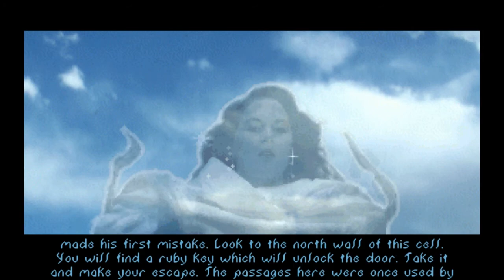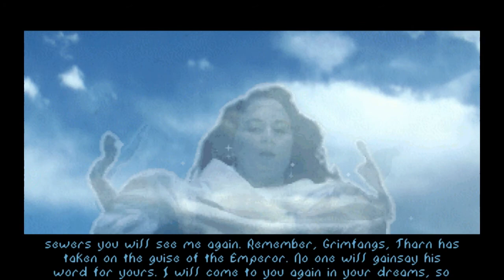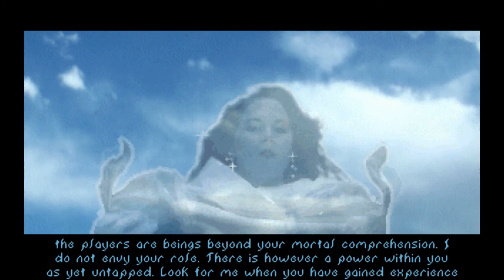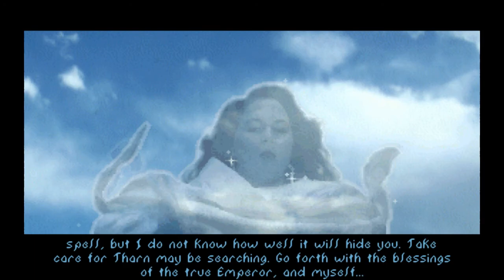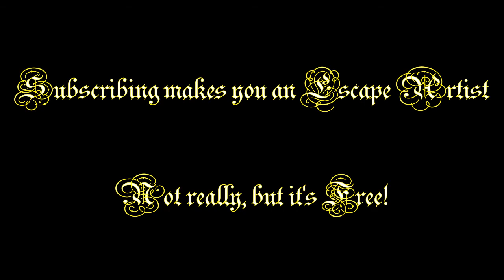Let's Play The Elder Scrolls: Arena | Part 1 Remake | Escaping the Imperial Dungeon | Cyrodiil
This video is a remake of the original Nord Warrior Build Dungeon Escape video. This video has the advantage of being up to speed with a configured DOSBox and smoother in execution. It also has the advantage of hindsight and experience.

In this video, we explore the dungeon a little before we attempt to escape it. I don't know whether it was because I am more experienced now or whether the mage is a terribly overpowered class, but the Imperial Dungeons were a cakewalk this time around and I even got a lot of good loot which I never really got in my previous playthrough as a never Nord Warrior.

After exploring the dungeons for a bit, we finally attempt to escape towards the South and finally find the Shift Gate which kicks in the built-in DRM protections and asks us about the spell costs of Pitfalls and Resist Shock.

00:00 Intro
00:06 Ria Silmane beckon you to your Destiny
02:14 Some help from the other side
05:54 Level Up!
06:27 The Staff of Chaos
07:59 The escape continues
09:14 Secret Loot Room
11:20 A random pile of loot
12:56 Level Up Again!
14:01 The prison treasury
15:23 Swimming to freedom!
16:40 Loot to salvation!
19:44 DRM Protection Check
20:57 Parting Words